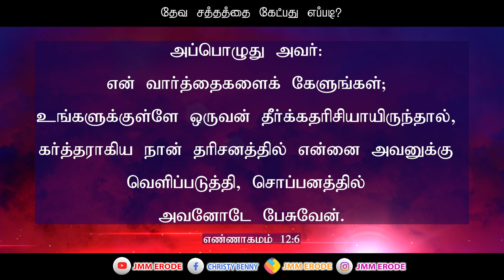Tamil Christian Message 02.08.2023(" I will instruct thee and teach thee in the.." - Psalms 32:8)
Sis Sofiya Benny B.A.,B.D.,M.Th
Face BooK : Christy Benny
Share Chat :Jmm Erode